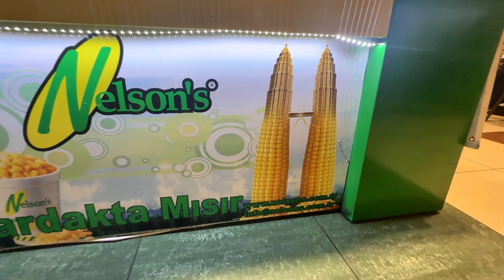科尼亞Kulesite購物中心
都吸引不少人潮前往
商品種類也都很齊全
認真逛起來也是需要花費不少時間